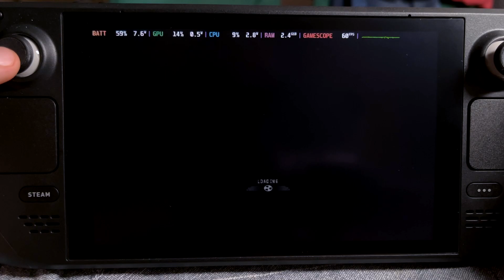The Incredible Hulk - Steam Deck Emulation PCSX2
Experience The Incredible Hulk on Steam Deck through PCSX2 emulation. Dive into this gaming journey and discover how to play this classic title on your handheld device. Watch now!

Game: The Incredible Hulk
Game Release Date: 2008
Platform: Playstation 2
Emulator: PCSX2
Gaming on: Steam Deck

PS2 Emulator setup guide:

To run PS2 games on a steam deck you need to install
All instructions are available on-site.

In a few words:
- install emudeck
- add a ps2 bios file to “bios” folder in emulation folder
- add your favorite ps2 games to a “roms” folder in emulation folder